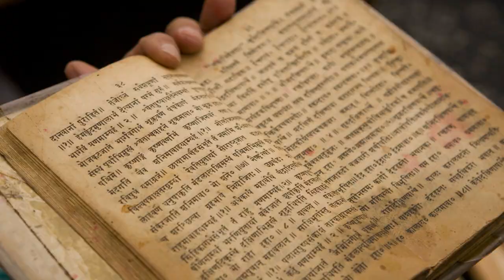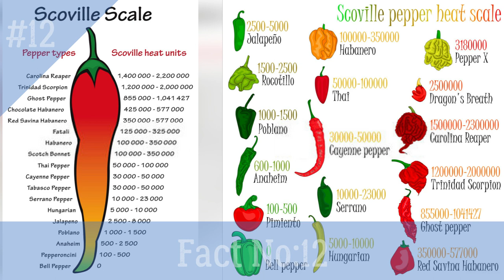মরিচের অজানা ইতিহাস!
ছোট্ট গাছে লাল বউ নাচে!
বাংলা লোকসাহিত্যে মরিচ নিয়ে একটি অসামান্য ও বুদ্ধিদীপ্ত প্রবাদ রয়েছে। এটা মূলত পাকা মরিচের বিস্ময়কর বর্ণনা। যখন মৃদুমন্দ বাতাস বয়ে যায়, তখন গাছের ডালে ঝুলন্ত পাকা লাল মরিচ ওঠানামা করে। বাংলা লোকসাহিত্যে এই মরিচকে নববধূর সাথে তুলনা করা হয়েছে। কারণ নববধূরা লাল শাড়ি পরে। আর মরিচ পাকলে লাল রং ধারণ করে। এই কারণে লাল মরিচকে লাল পোশাক-পরা নববধূর সাথে তুলনা করা হয়েছে।
মরিচ বিশ্বজুড়েই একটি গুরুত্বপূর্ণ মসলা। নিচে মরিচ সম্পর্কিত কয়েকটি বিস্ময়কর তথ্য তুলে ধরা হলো।

Song
The Storm
Artist
TheFatRat & Maisy Kay
LatinAutor, BMI - Broadcast Music Inc., LatinAutorPerf, and 10 music rights societies